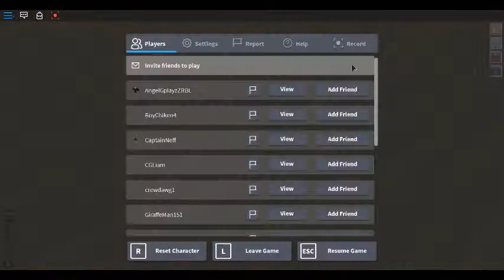Random Railfanning part 4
Okay it has been a long time I wasn't here because I have school and I am not allowed to play video games during that time. So I am back. Enjoy.